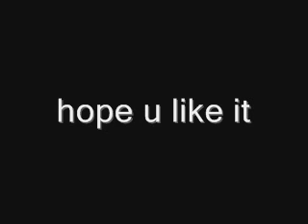2pac Feat. Warren G - Still Dre (Remix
this is a mix with warren g and tupac